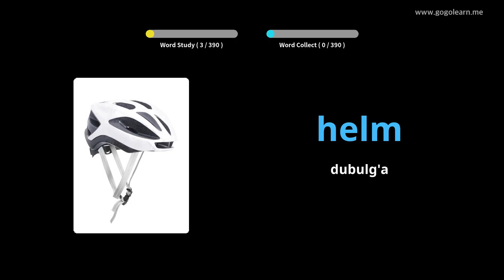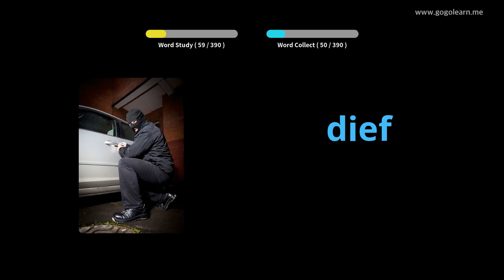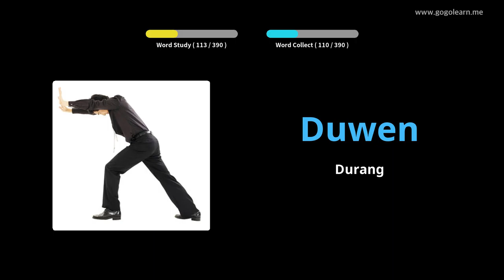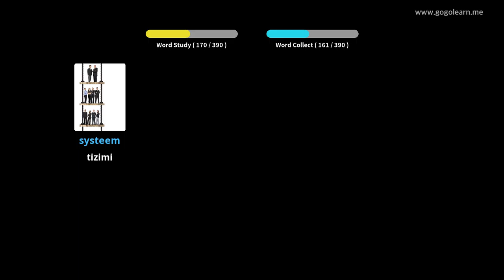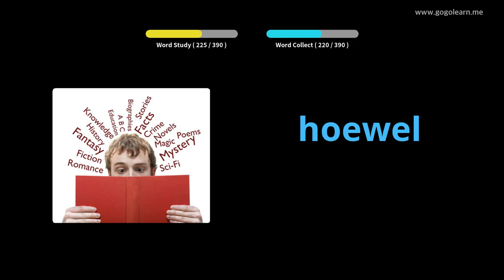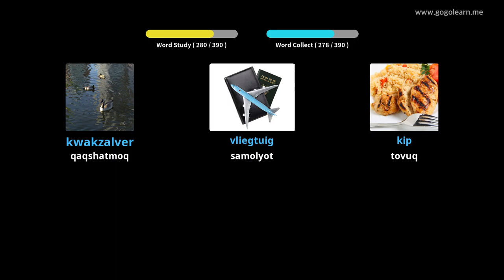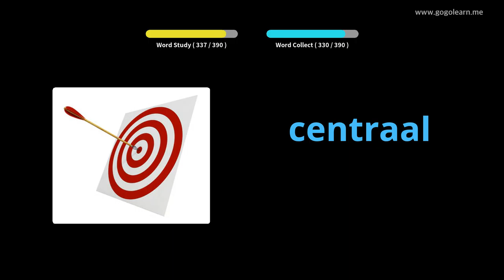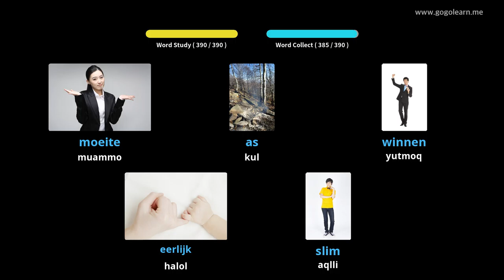Gollandcha lug'at 2-o'rta maktabi | Golearn